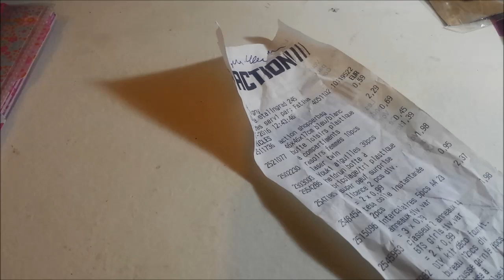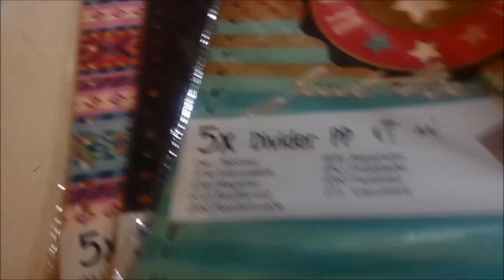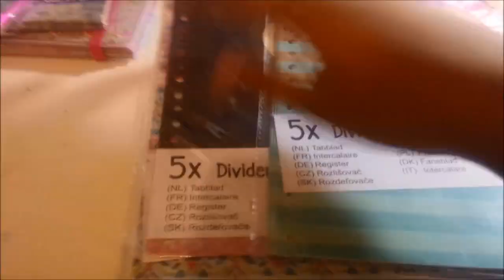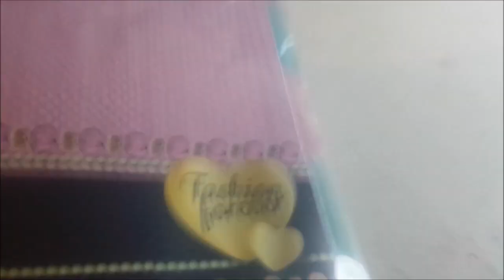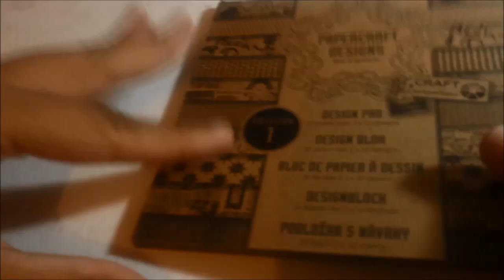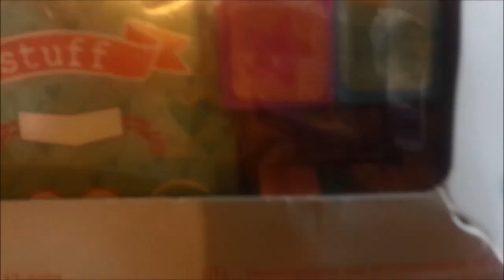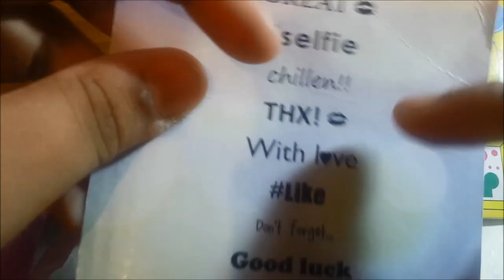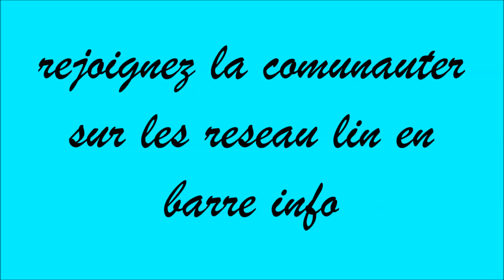Haul action rentrer scolaire scrap et loisirs creatife (action bobygni) truc pour creation bijoux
Booom! On se retrouve pour des achat chez    action (50€ )  du materiel d'art pour mes etude de lanner prochaine et aussi pour le loisirs creatife et des fourniture de rentrer scolaire et loisirs  et creation

💋Felicitation a tout ceux qui ont eu leur brevet moi je l'ai eu mention tres bien

Noublie pas cette boutique fais des appret pas cher personellement je commande toujours la bas

📍Retrouver 2 video par semaine
📌 mon atelier tours bientot

🍒moi
♡ nazia
♡ bientot en 2nd a la rentrer
♡reunionaise *st denis*

             ♤passion
♤je fait la fimo depui septembre 2015
♤je cree des bijoux depuis 4ans
♤jadore les loisirs creatife
♤ la video🎥 le montage🎬 les photo 📷
 ♧  je commance laquarelle
 ♧ et la couture

          ♡RETROUVE MOI ICI ET LA
  ♡Mail
♡Instagrame
Made by nazia ou clique sur le lien

♡je film avec un samsung galaxy s4
♡montage VIDEO POWER MAINTENANT
Merci davoir regarder😚😘😙😘